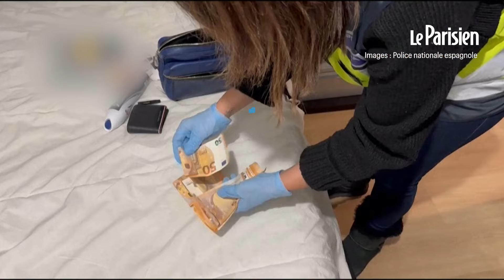Espagne : un réseau de cambrioleurs de villas de luxe démantelé par la police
Six personnes soupçonnées d’avoir visité des résidences luxueuses, dont celles de footballeurs, comme Rodrygo ou Falcao, ont été arrêtées mercredi soir à Madrid.